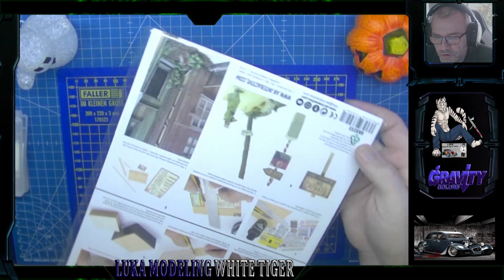ouverture de colis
bonjour a tous , ci dessous vous trouverez différent liens
si tu veux me payer un ch'ti café
materiel:
filtr cabine de peinture
Cabine de peinture aérographe
merci de votre fidelité a bientot luka